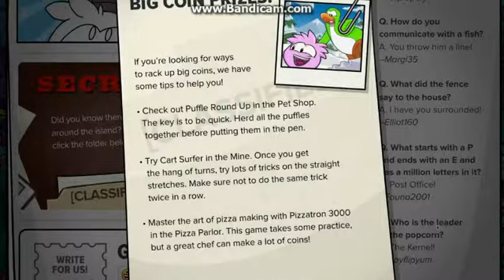The Spoiler Alert - Best of 2013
In this video you can see this week's(30th December 2013 to 6th January 2014) Spoiler Alert! Happy New Year everyone!